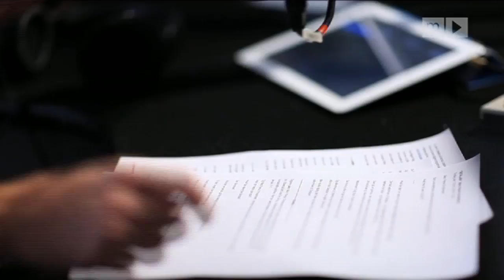Kom og leg med os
Nu indbyder vi hele alle interesserede til et åbent informationsmøde om mulighederne i Mediehus Aarhus. Her kan du få mere at vide og møde andre medieinteresserede mennesker. Mødet finder sted tirsdag den 13. marts kl. 16.30 på Mediehus Aarhus i Jægergårdsgade 152 i Aarhus.

Har du lyst til at komme til mødet, så må du meget gerne sende en mail til , så vi ved, hvor meget kaffe vi skal lave.